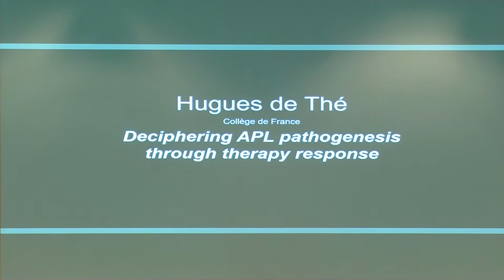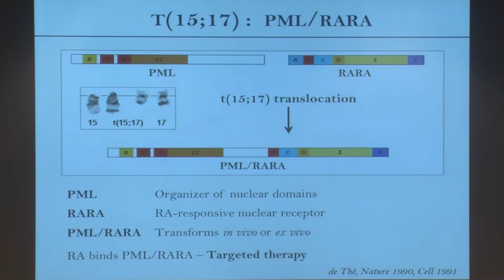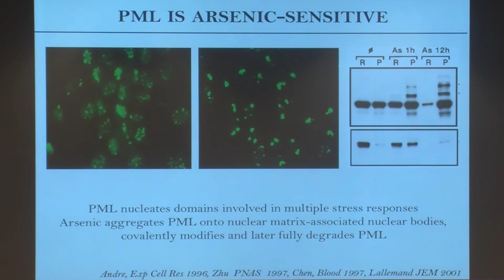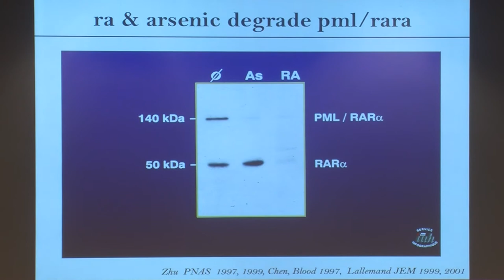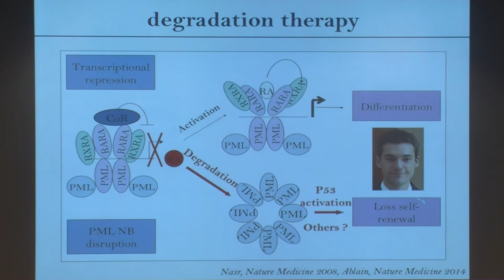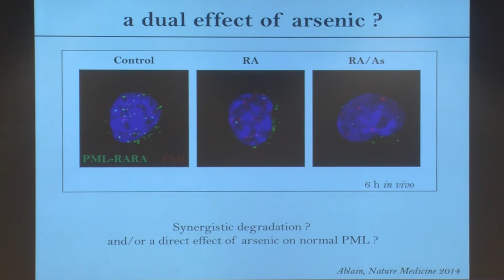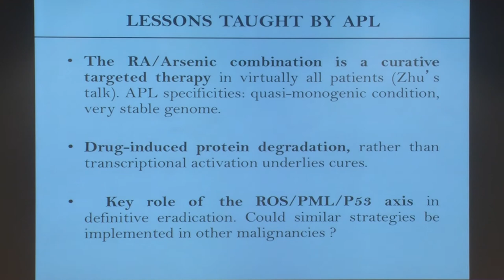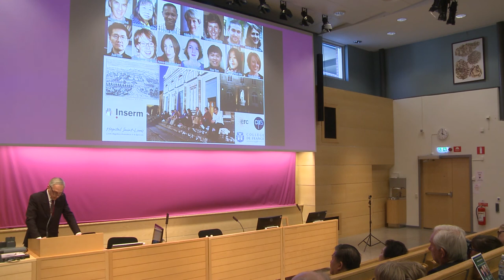Deciphering APL pathogenesis through therapy response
Sjöberg Prize Laureate Hugues de Thé, Collège de France, Paris, France. From: Sjöberg Prize Lectures, 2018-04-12.